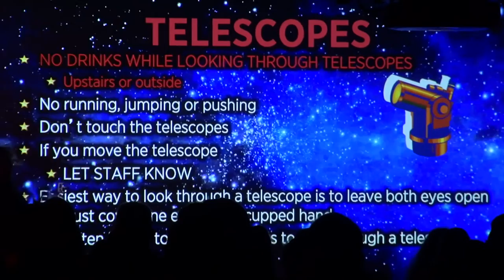I'm a Juggler - VEDA Day 13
Snail Mail:
Noswonky
Wentworth Falls
NSW 2782
Australia